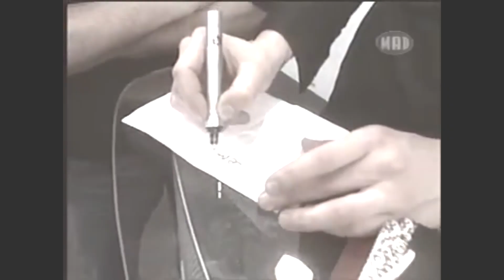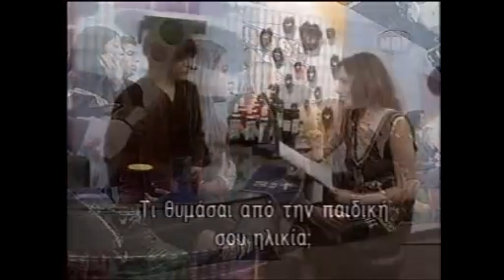֍֍֍ Вилле Вало (Ville Valo, HIM) Гадости из Детства (перевод) 6.04.03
Вилле Вало, лидер финнов HIM, в Греции, в Афинах. Приехал дать акустический концерт а местном ТВ, а заодно и дать интервью. Как всегда с юмором, с шутками и прибаутками, весело и позитивно.